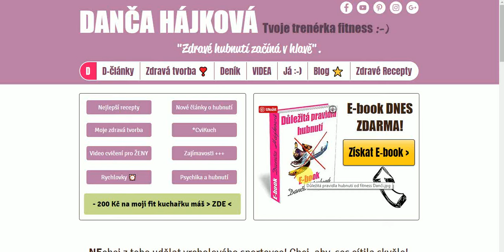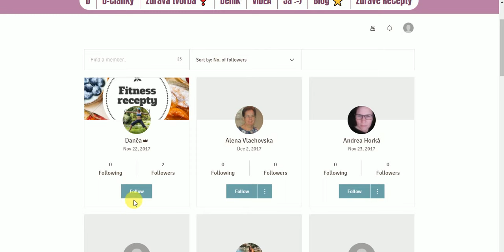Staň se členem mého blogu ZDARMA!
➡️ Registruj se přes Facebook nebo Google tlačítko nebo email.
➡️ Poté se přihlaš, klikni na ikonku panáčků a klikni na tlačítko Follow (sledovat).

➡️ Tímto budeš můj blog sledovat a žádný recept ti neuteče. Navíc můžeš kliknout na srdíčko u receptů a tím si recepty ukládat do svého profilu. Danča :-)